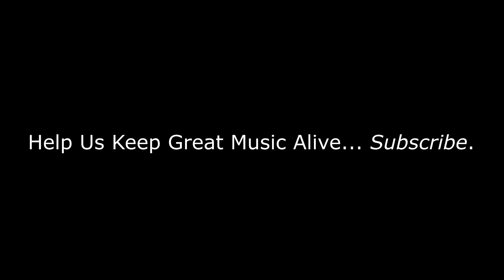Bee Gees - Tomorrow Tomorrow (1969) | REACTION/REVIEW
BizMatik Reviews and Reacts to Bee Gees - Tomorrow Tomorrow (1969)